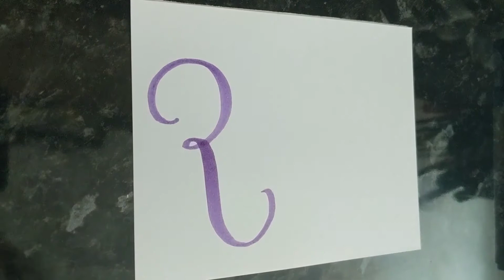Ruby - modern calligraphy name - real time lettering